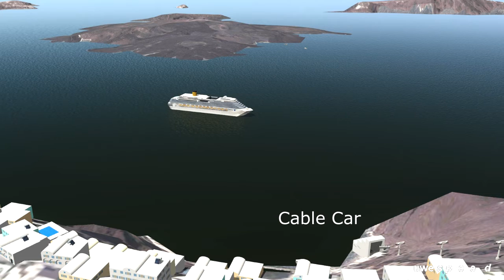Santorini X-Plane 2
Some new impressions of my upcoming Santorini scenery for X-Plane 10.